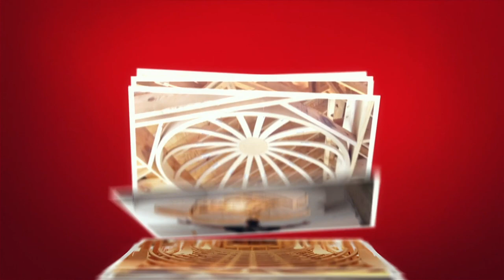Installing a Prefab Gothic Archway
You can use a framing nailer, screw gun or a 15 ga trim nailer to install this prefab gothic door arch. The arch already comes performed to your dimensions, so when you receive it, all you need to to is nail/screw it in. Pretty simple install.

3 Styles of Gothic Arches *Suggest heading over to our Gothic Arch Page on our website to see a diagram of each style.

Since the gothic arch ends in a point at the center, the rise of a gothic arch is also equal to the total height. Mathematically, the rise of a gothic arch is dependent upon the style which dictates where on the width the overlapping radii start. On an equilateral gothic arch, the overlapping radii start from each end of the width, whereas the lancet radii are drawn from outside the width, and the drop radii are drawn inside the width.